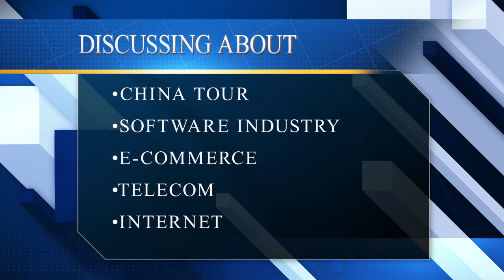Syed Almas Kabir's Exclusive Interview With CNews | BASIS President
Syed Almas Kabir's Exclusive Interview With CNews.

Recently Mr. Syed Almas Kabir has visited in China with The Honorable Prime Minister Sheikh Hasina Government Republic of Bangladesh.